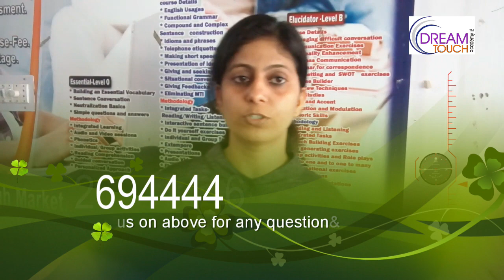When I Joined DTA,कितना आसान है, बदलाव !